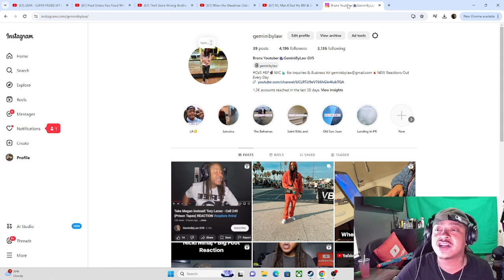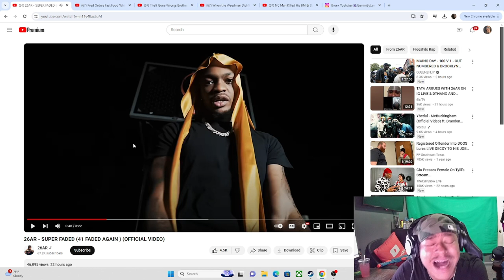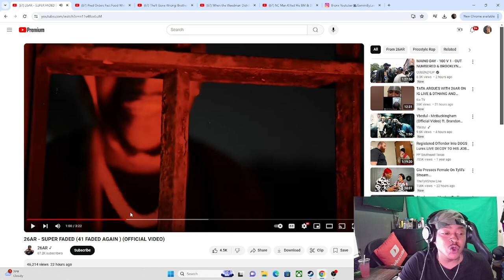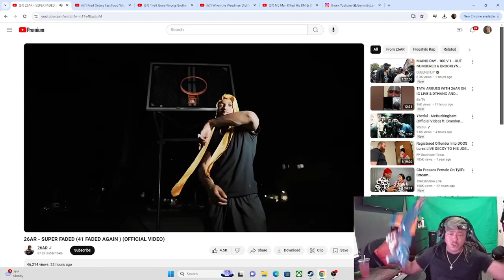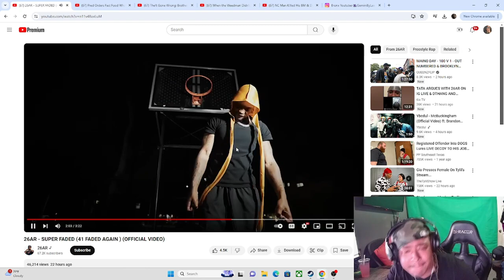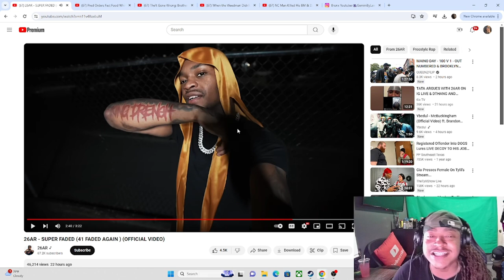26AR - SUPER FADED (41 FADED AGAIN ) (OFFICIAL VIDEO) REACTION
26AR - SUPER FADED (41 FADED AGAIN ) (OFFICIAL VIDEO)